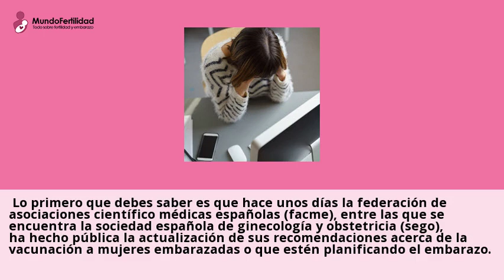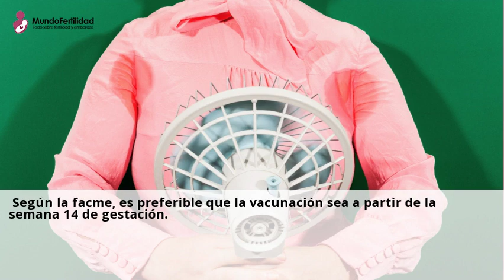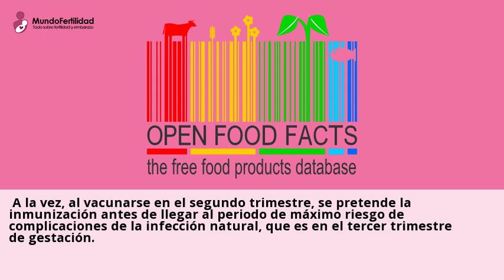Tercera dosis de vacuna Covid en reproducción asistida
13 ene 2022 ... Tienes dudas sobre la tercera dosis de vacuna Covid si estas siguiendo un tratamiento de reproduccion asistida? Aqui te las resolvemos.Puedes consultar a centros sobre Menopausia desde